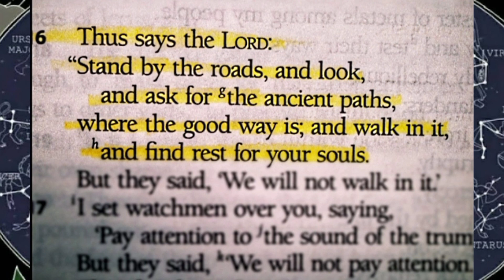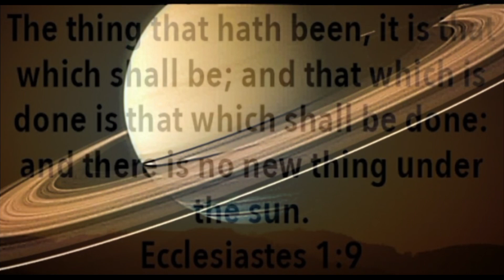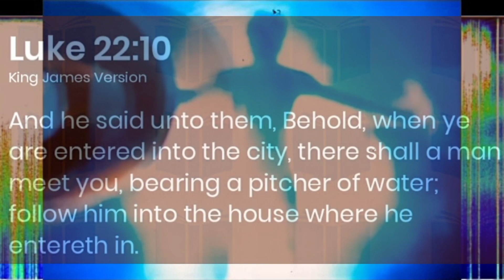🪐"ANCIENT PATHS..GOOD WAY IS."GEOCENTRIC FLAT EARTH DATA..SATILLITES BELOW THE DOME..AGE OF AQUARIUS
JEREMIAH 6:16 IS THE 1ST BIBLICAL QUOTE IN THIS UPLOAD..
THE STARS ARE ATTACHED TO TOP OF THE FIRMAMENT..(NIKOLA TESLA)
THE PLANETS OR WANDERING STARS ARE ROTATING AND RETROGRADING IN THEIR OWN LIQUID AETHER LAYER.